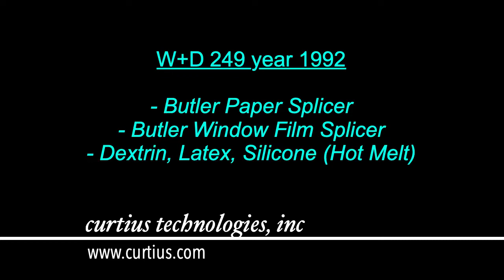W+D 249 year 1992